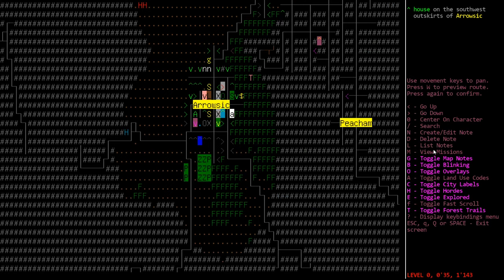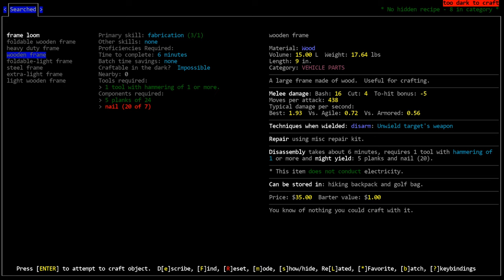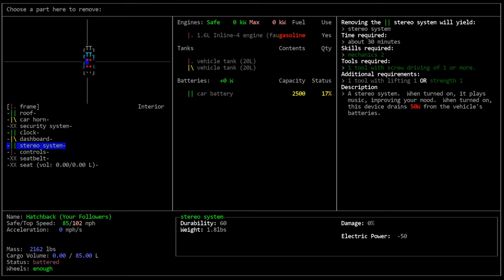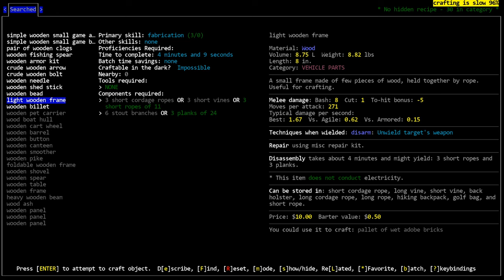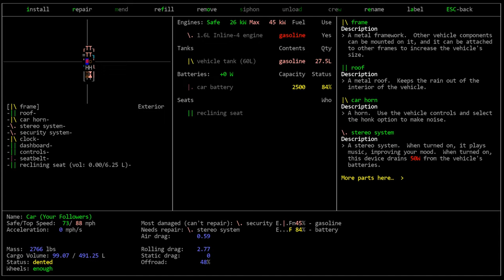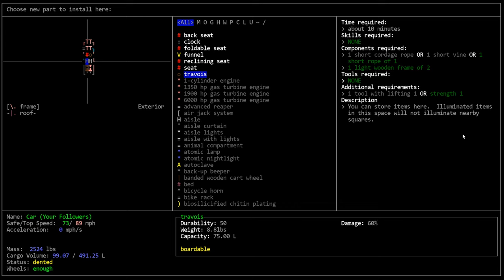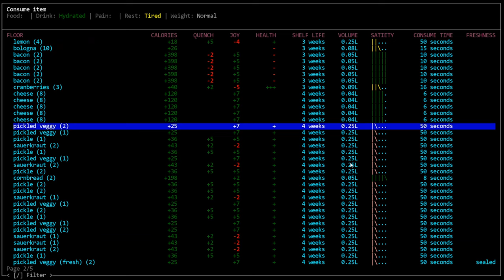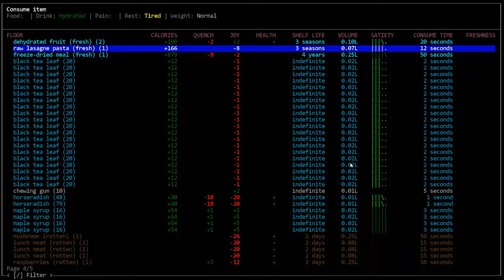CDDA - The Girl at the Well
Check me out on Twitter if you want to get to know me a little better!